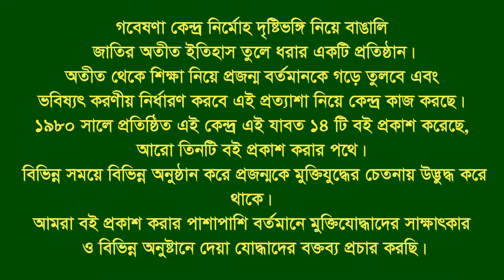Interview of Md Afsar Ali।। Santhia।। Pabna।। F Fighter।।FF।।